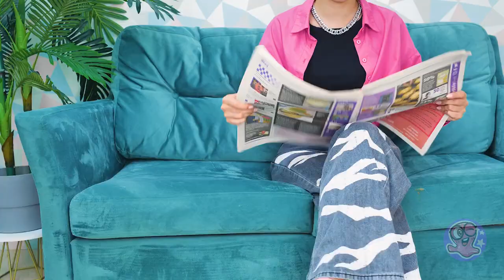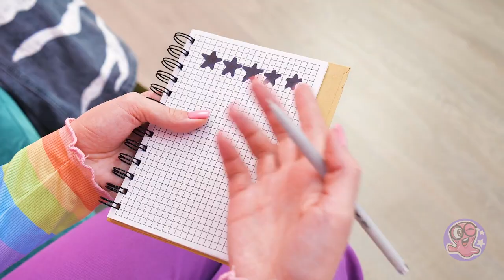DIY Cute Watermelon Doll Accessories 🍉 Beaded Bag Tutorial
Hi kids! 🤗 Are you ready for yet another fantastic DIY project with Sam and Sue? Today, we will create something super cool and fashionable - a beaded watermelon bag! Yes, you heard that right - a bag that looks like a juicy, refreshing piece of watermelon 🍉

0:00 WATERMELON BAG DIY
0:28 BEADED BAG TUTORIAL
10:20 MINI FOOD FOR DOLLS CRAFT
22:53 MY LITTLE PONY CUPCAKES
33:32 MINIATURE DOLL FURNITURE